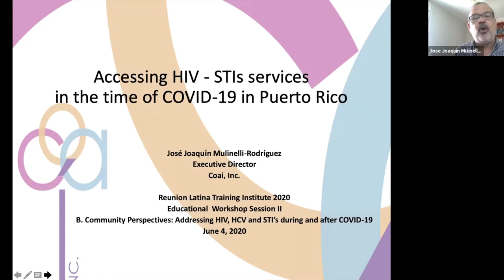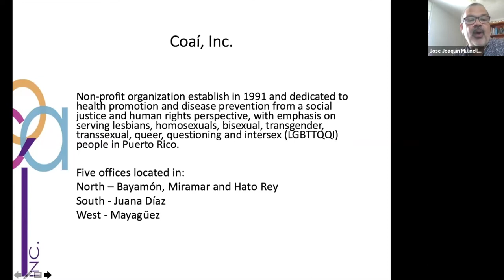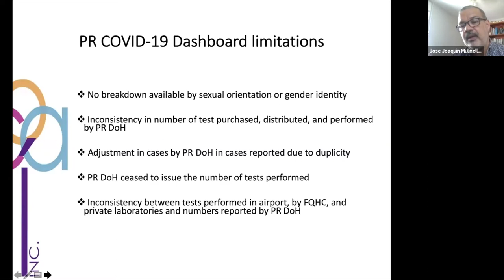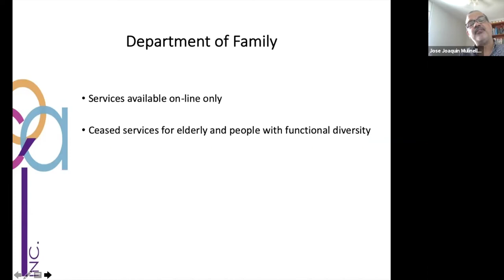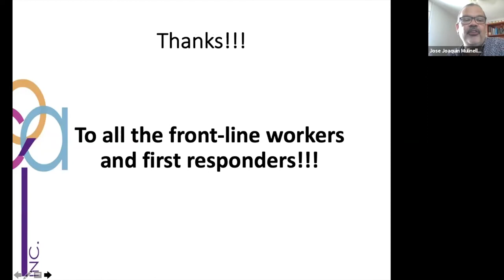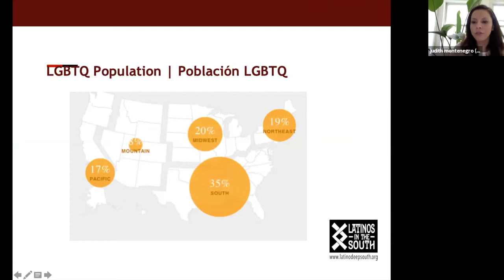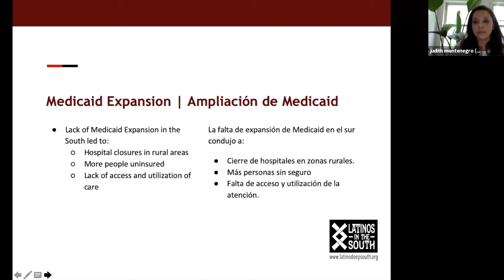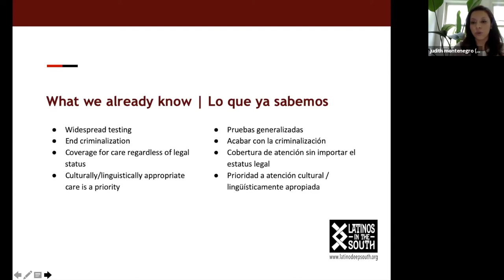Community Perspectives: Addressing HIV, HCV and STIs During and After COVID-19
Educational Workshops at Reunion Latina (5/4/20)
Community Perspectives: Addressing HIV, HCV and STIs during and after COVID-19 COVID-19 has created additional challenges around barriers to care, economic survival, anxieties and fears for Hispanic and Latinx communities. In this presentation four community leaders, representing different regions from the United States and Puerto Rico, share their perspective and strategies on how to address HIV, HCV and STIs during and after COVID19 from direct services to policies and advocacy efforts.
Presenters: Robert Contreras, MBA – President & CEO Bienestar Human Services; Bamby Salcedo, MA – CEO and Founder, TransLatin@ Coalition; José Joaquín Mulinelli – Executive Director, Coai, Inc.; Judith Montenegro – Program Director, Latinos in the South, Latino Commission on AIDS